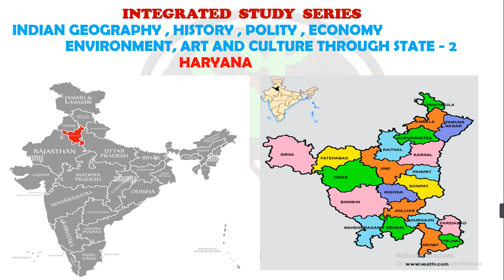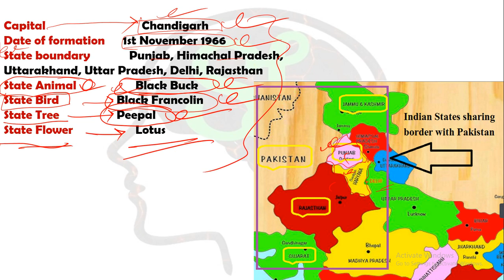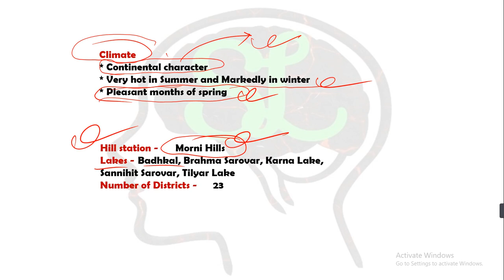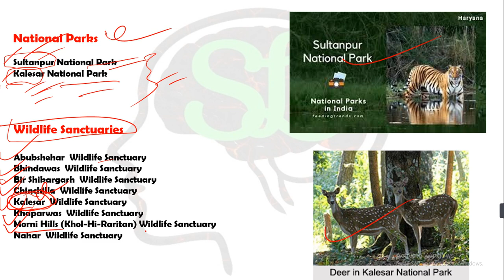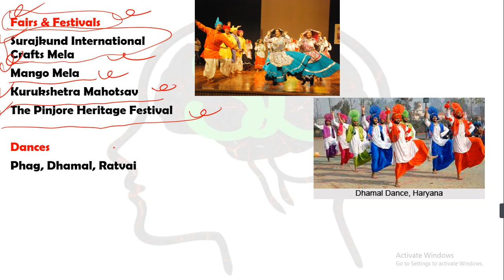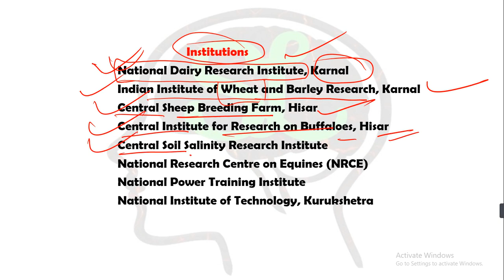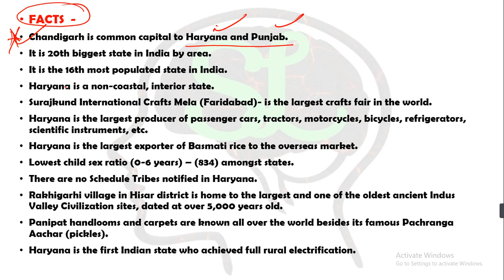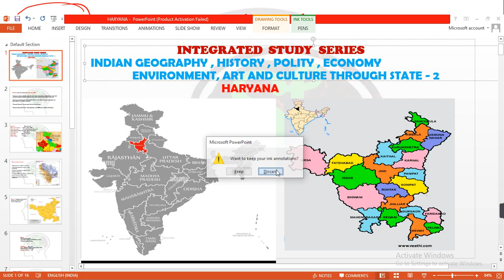INTEGRATED STUDY - HARYANA STATE GEOGRAPHY, ECONOMY, POLITY, HISTORY ,ENVIRONMENT,ART & CULTURE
1.DAILY CLASSES   2. DAILY MOCK TESTS  3.WEEKLY MOCK TEST 4. FULL LENGTH MOCK TEST
5. OPTIONAL CLASSES (GEOGRAPHY & MATH) ARE CONDUCTED ONLINE